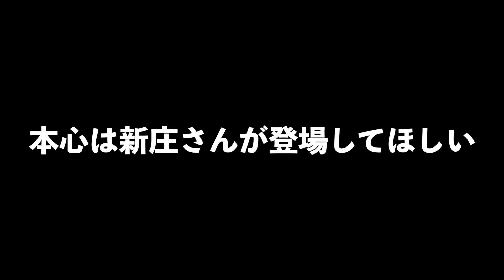今年最後のTS？ 第5弾も仕様変更濃厚!! 来月の"スピリーグ"に向けたオーダー強化が可能!? TS第5弾阪神登場予想！【プロスピA】【阪神純正】#1064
【コラ画作成者のSNS】